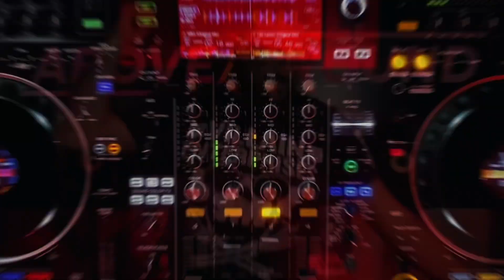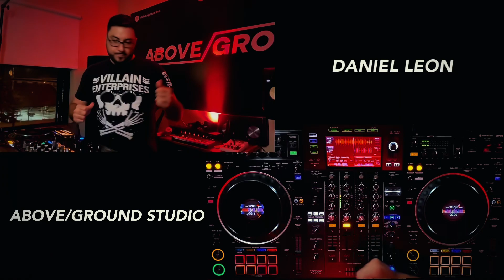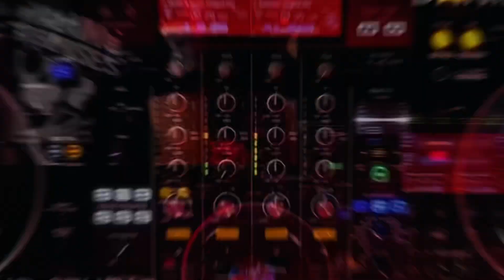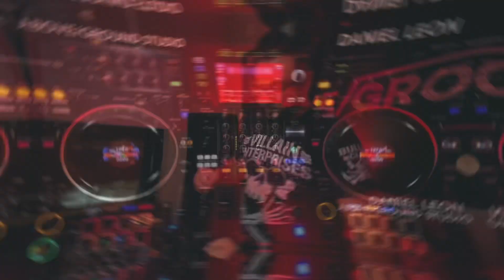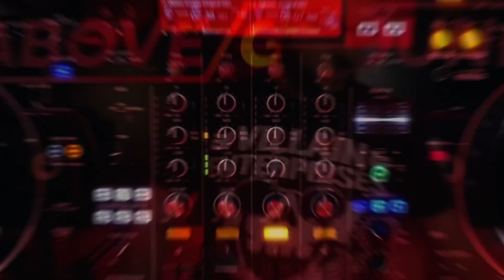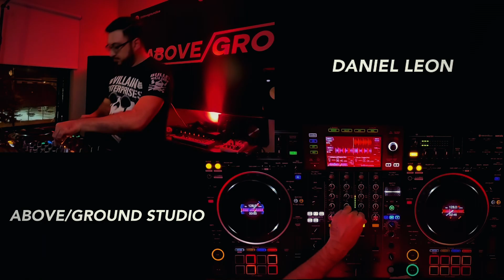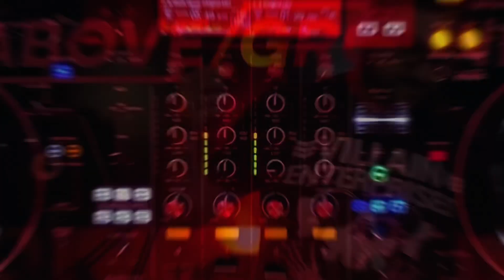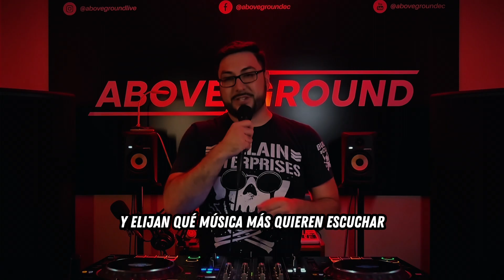Daniel LEON [ HYPE TECHNO SET ] Studio Sessions 014 @ Above/Ground Studio 29Mar2024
En este nuevo episodio de STUDIO SESSIONS, nuestro anfitrión Daniel LEON nos trajo un set de Techno súper prendido y fiestero🥳 nos quiso mostrar la 2da hora de una presentación que tuvo en el Club Sensation, en Manta(EC). Disfruten!🎉
In this new episode from Studio Sessions, our host Daniel LEON brought us a really Hype Techno Set🥳 he wanted to show us the 2nd hour from a show that he had at Club Sensation, in Manta(EC). Enjoy!🎉

1. NRG (Original Mix) - Alias (GB)
2. Life Lesson (Original Mix) - Green Velvet, Layton Giordani
3. Mutate & Survive (Original Mix) - D.A.V.E. The Drummer
4. Pentatonic (Original Mix) - Alias (GB)
5. Pretending(Ft. KnowKontrol) (Original Mix) - Ramiro Lopez
6. Neverending (Original Mix) - Superstrobe
7. Overcast (Original Mix) - Jel Ford
8. Toxic (Original Mix) - Sam Paganini
9. Lost on You (Original Mix) - Bart Skils, Weska
10. Agnostic (Original Mix) - Black Acid, Drzneday
11. District of Light (Original Mix) - Dustin Zahn
12. Elevate (Original Mix) - Patrick Mason, Radio Slave, SRVD
13. Underground(Original Mix) - Filterheadz
14. X (Original Mix) - Oscar L
15. In God's House (Original Mix) - Superstrobe
16. Rage (Original Mix) - Atroxx

ABOVE/GROUND EC. LIVE EVENTS, LIVE RECORDINGS & DJ SCHOOL.

TImecodes:
0:00 Intro
0:50 Set Daniel LEON
1:07:39 Outro